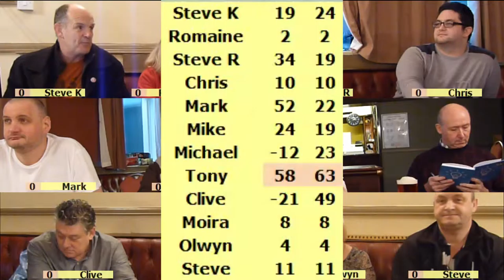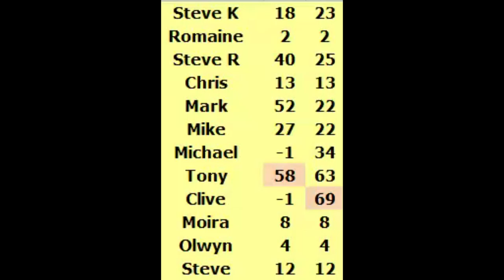LSQ 2015 07 08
LightSpeed Quiz 2015 Tournament 7 Teesside Championship
from The Sun Inn, Stockton-on-Tees
Tilt number 8
Hosted by Tony Walmsley
To join in, type "LightSpeed Quiz" into facebook
OR TRY